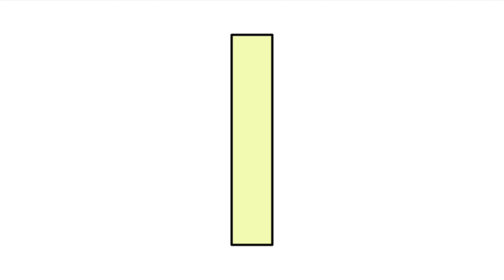K-ON!: Come Rock With Us!: Alphabet Songs 2: ABC Groovies: Letter I - I Use "I"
Next Song:
Letter J - Jump For "J"